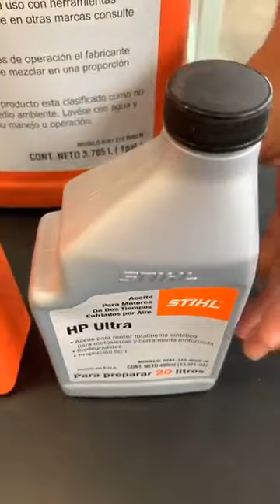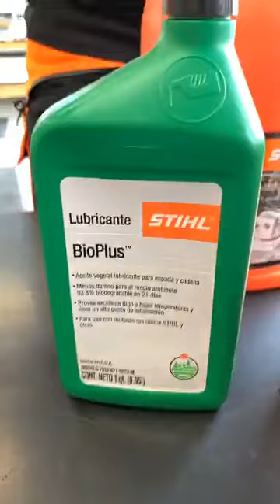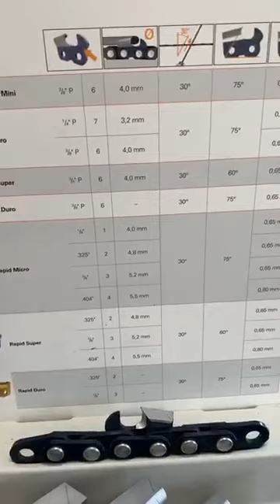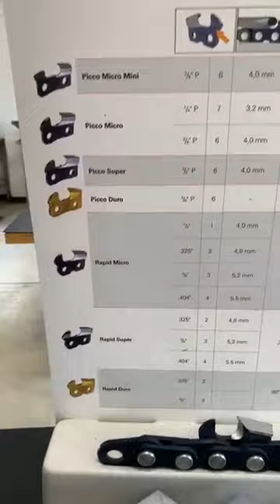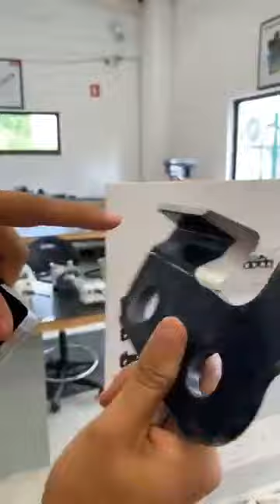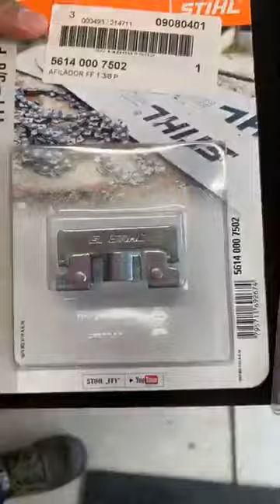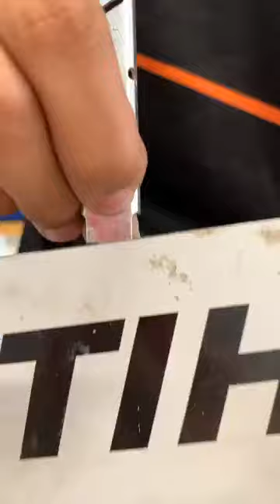Motosierras | STIHL MÉXICO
Si te lo perdiste, no te preocupes, aquí está nuestra asesoría virtual de QuédateEnCasa y aprende con STIHL. El tema de hoy: Motosierras, impartido por el Ing. Alejandro Bernal.

Línea STIHL 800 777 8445